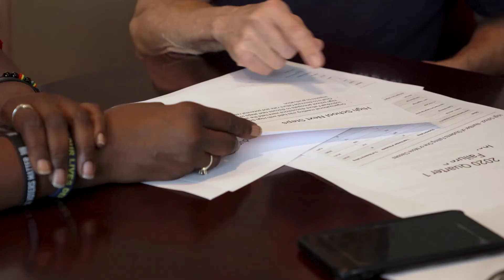The consequences of suspension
Removing students from school through suspension or arrest can have significant negative consequences. These consequences fall most heavily on students of color and students with disabilities.